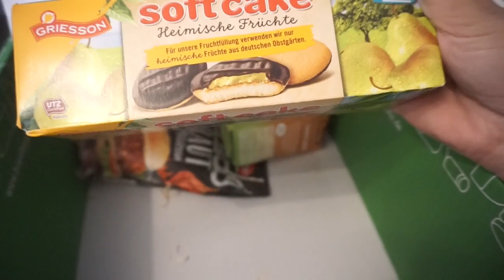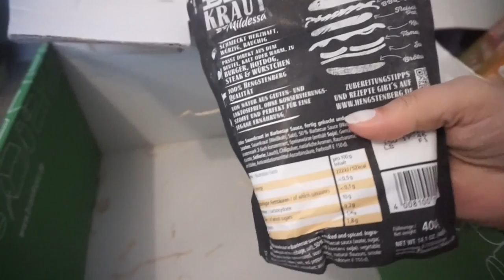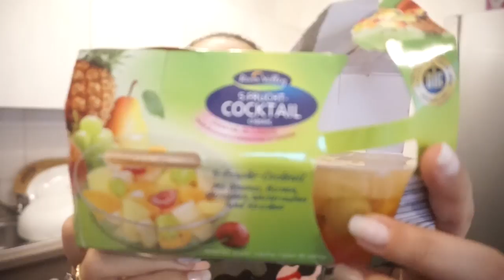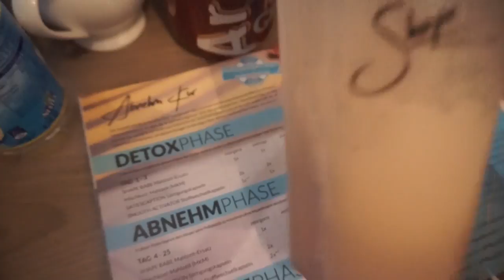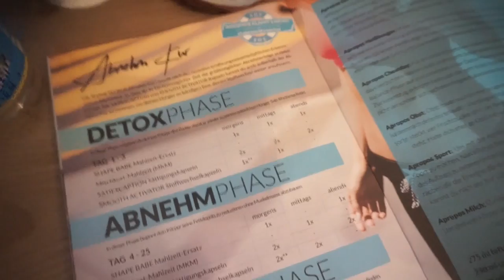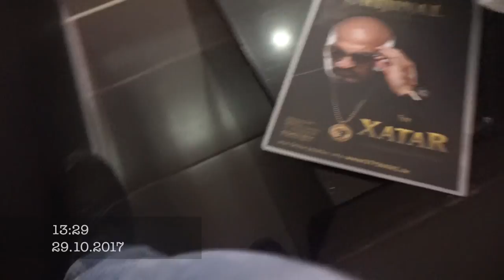ICH MUSS ABNEHMEN ! l LINA HAT SICH WUND GEKRATZT l FAMILIE SAID